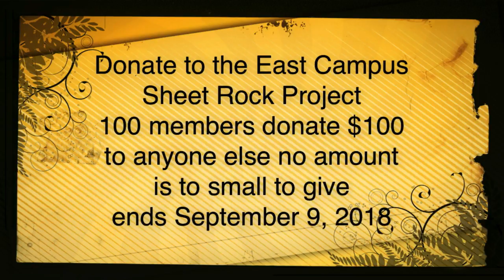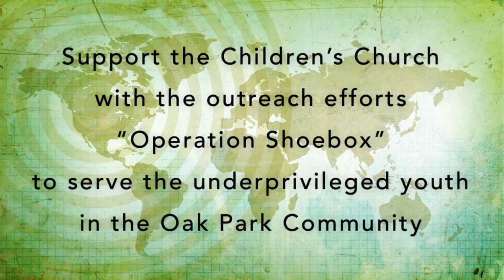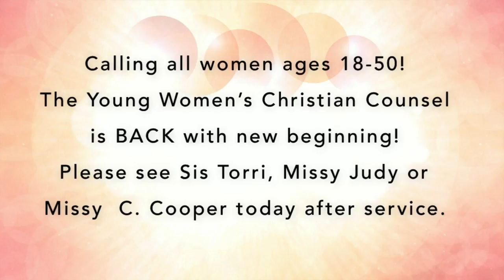Elder Michael Asberry, Sr. - "Time Out, The Righteous Judge"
All Nations Church of God in Christ
3939 Broadway Sacramento Ca
August 26, 2018  11:30am
Men's Day